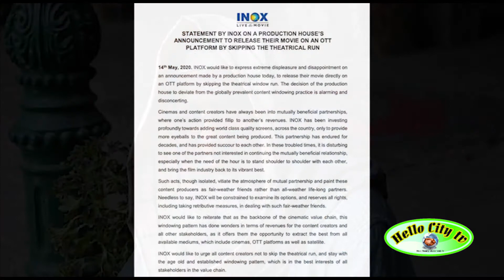நேரடி ஆன்லைன் ரிலீசுக்கு எதிர்ப்பு அதிரடியாக அறிவித்த ஐநாக்ஸ் | What Is OTT Platform In Tamil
நேரடி ஆன்லைன் ரிலீசுக்கு எதிர்ப்பு அதிரடியாக அறிவித்த ஐநாக்ஸ்INOX Online Release#Netflix#Amazon primevideo#Tamilnadu theatres#Gulabo Sitabo movie